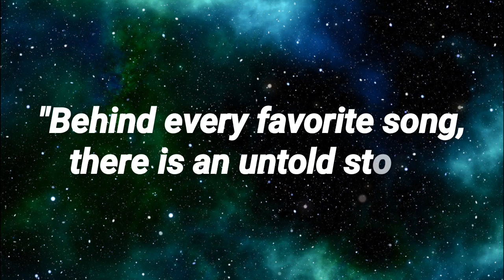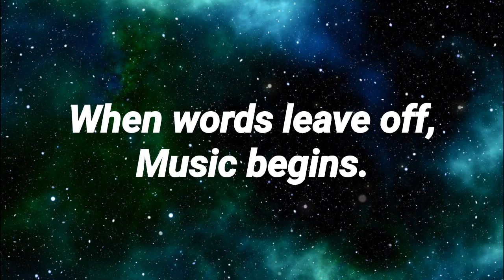Syn Cole - Time (Bass Boosted) [NCS]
Special Thanks to Syn Cole and NCS for the song. Bass Boosted remix by Hazard Studios.

2 minute song no copyright,
no copyright song 3 minutes,
30 second song no copyright,
top 30 no copyright song,
3 minute song no copyright,